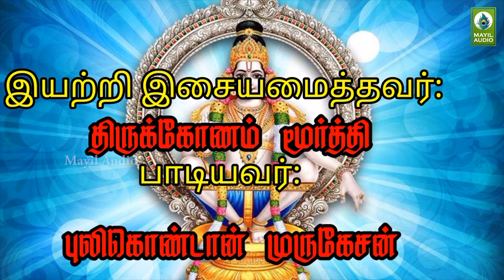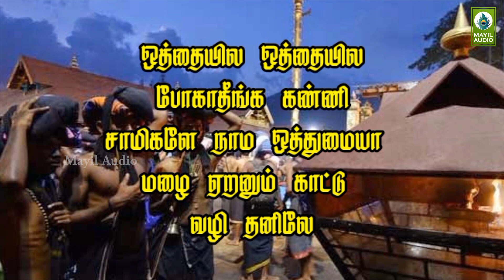முன்னேற்றம் தரும் ஐயப்பன் பக்தி பாடல் | Ayyappan Devotional Song | Ottaiyile Pogaadhinga |MayilAudio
Album         : Sabarimalai Aandavaa
Song           : Ottaiyile Pogaadhinga
Duration     : 03:36
Category   : Devotional
Language  : Tamil

Singer      : Pulikondaan Murugesan
Lyrics      : Thirukonam Moorthy
Label ©: Mayil Audio

1.

2.

3.